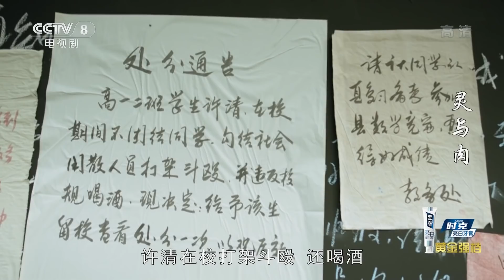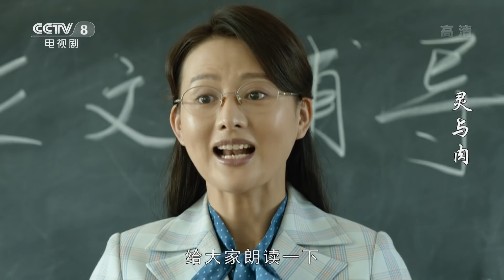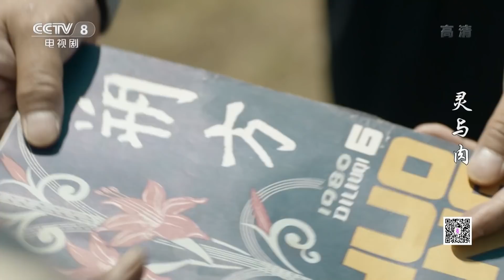《灵与肉》Flesh and Spirit 第37集 导演建议许灵均考虑加强配套服务设施 许灵均大受启发（主演：于小伟、孙茜、尚铁龙）| CCTV电视剧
本集主要内容： 校方对许清做出留校查看处分，许清一气之下离开学校，独自一人回到月亮门，推开曾经在七队的家门，面对灰尘和蛛网，她爬进马槽，开始抽泣。许灵均也回到七队家中，却和许清发生争执。何琳讲述了自己和许灵均之前的种种过往，许清的心结慢慢打开。

【节目简介】
《灵与肉》是由楼健执导，于小伟、孙茜、丛珊、尤勇、洪宇宙、林鹏、黄小蕾主演。该剧改编自张贤亮的同名小说，讲述了许灵均在西北残酷的自然环境、社会环境和人文环境的隔绝、碰撞与挣扎之下，面对生与死的考验、善与恶的抉择，最终实现梦想的故事。